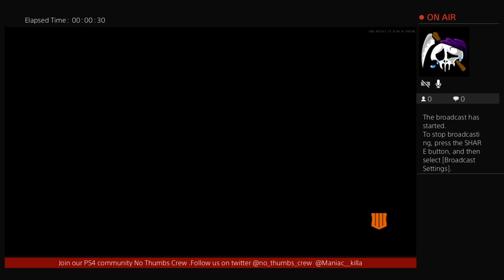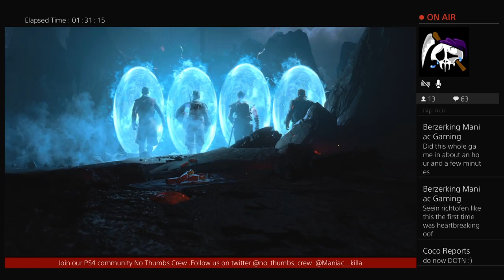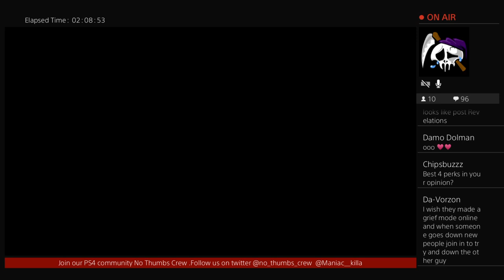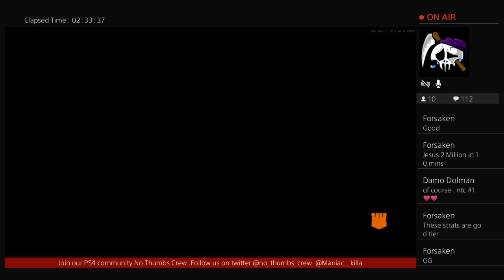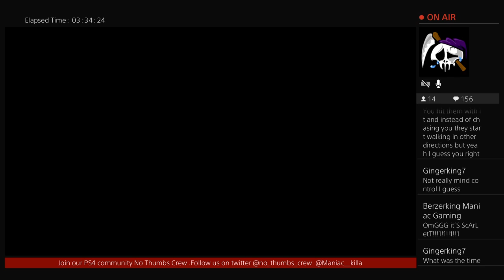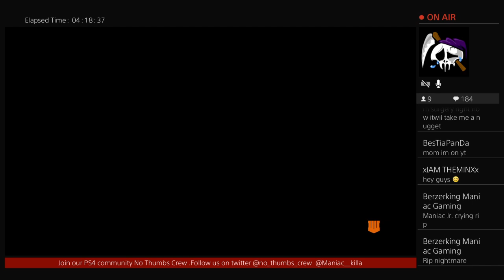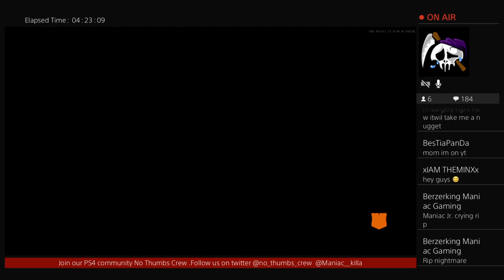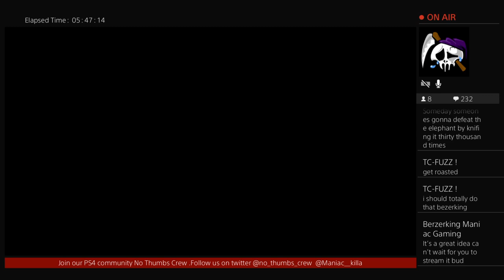Z4C Day 3 Main Event EE Races and more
The Z4C has finally started. … all proceeds will go to the wounded warrior and this is such an awesome cause. Please donate if you can if not a like sub and share on the stream would be greatly appreciated to help spread the word.